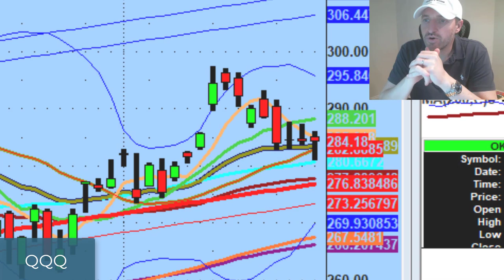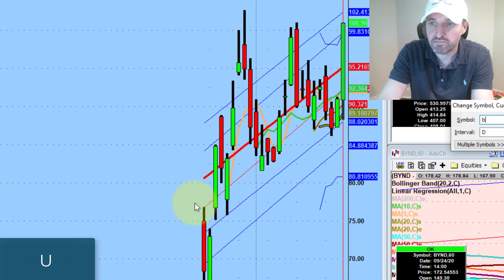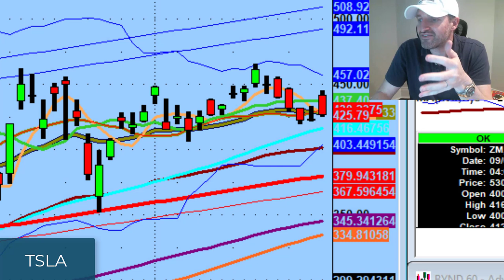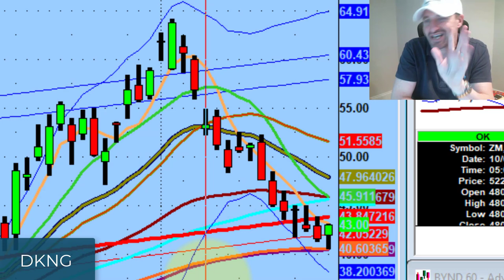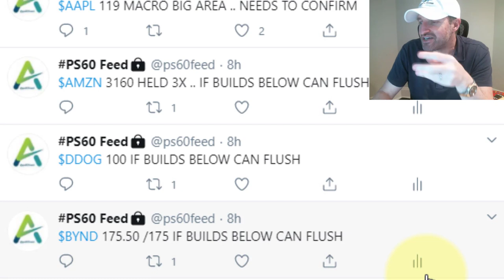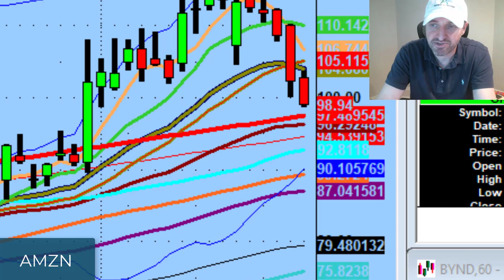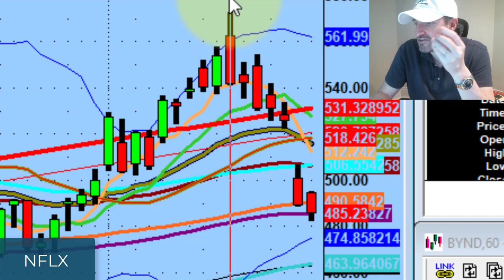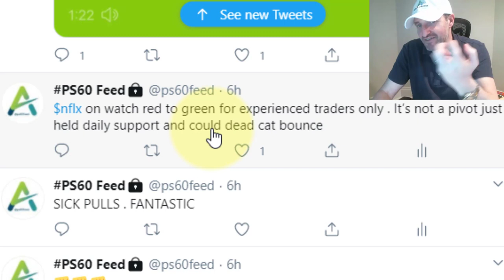Watch For This Bounce Play On Netflix Tomorrow Amid Huge Stock Drop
It doesn't matter how/why a stock got to where it is. The only thing that matters is that it got there.

Tonight we discuss why I'm giving the bulls the benefit of the doubt tomorrow & a potential bounce play to watch for on Netflix stock (NFLX)

💚 COMMUNITY SUPPORT 💚